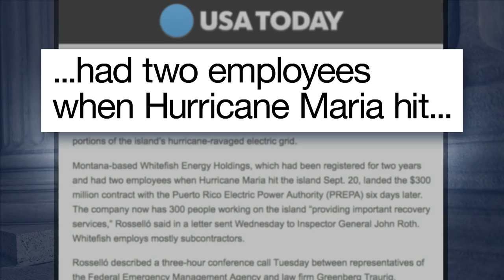The Check In: Puerto Rico's Hurricane Maria Recovery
Seth takes a break from breaking news to check in on Puerto Rico's recovery efforts four months after Hurricane Maria devastated the island and left millions without electricity and clean drinking water.

The Check In: Puerto Rico's Hurricane Maria Recovery- Late Night with Seth Meyers